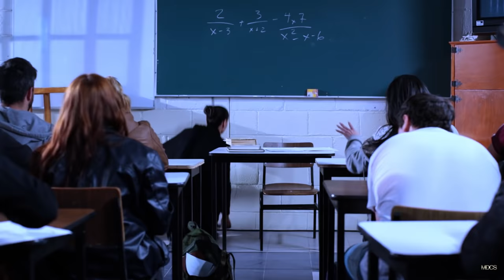"CHICAS DE HOY" Pelicula completa en HD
Esta historia nos relata sobre la amistad que existe entre las CHICAS DE HOY ,  sus conquistas del amor, sus vidas,  y sus modas estudiantiles.
Ines, nuestra protagonista, es una maestra solterona y con muchos prejuicios, la cual se dedica a hacerles las vida de cuadritos a sus alumnas.  Todo cambia repentinamente en ella, cuando en una fiesta, conoce a un striper que tiene una lampara maravillosa y le concede el deseo de convertirla en una chica de 17 años y así tener la oportunidad de corregir su comportamiento y su vida.

Bienvenidos al Canal oficial de Million Dollar Cinema Studio.

"CHICAS DE HOY"

Pelicula de lo más entretenida y ejemplar.

Con las actuaciones de:

CHRISTIAN VAZQUEZ, un experimentado actor con participaciones en cine y television y a trabajado al lado de importantes directores como Carlos Cuarón (Rudo y Cursi), Carlos Bolado en “TALTELOCO-VERANO DEL 68”, ademas de  “TRES IDIOTAS” (Pelicula), “YO FAUSTO”, “ROSARIO TIJERAS" (TV Serie),  su mas reciente proyecto en “SITIADOS EN MEXICO” y en la taquillera película “MIRREYES vs GODINEZ” y prepara con Sony Pictures la serie “DE BRUTAS, NADA”.

LAURA VIGNATTI, con participaciones en series exitosas de la television como;  “Sueño de Amor”, “Mi Marido Tiene Familia”, “Sin Miedo a la Verdad”, “Soltero con Hijas”, “La Mexicana y el Guero”

Ademas con la participación de MARIA DE JESUS SUAREZ DIEZ y ALEJANDRA COTA.

Guion Cinematografico: Jorge Ramirez
Genero:  Comedia
Duración: 89 minutos
Formato: HD Alta Definición

Año de Produccion: 2014
Productor: Jose Felipe Perez (MCM STUDIOS Mexico)

Director: Jorge Ramirez peliculas completas en español